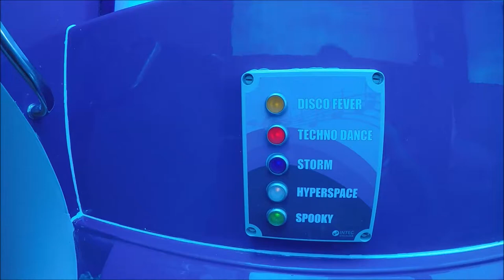Brean Leisure Park - Disco Slide (Techno)